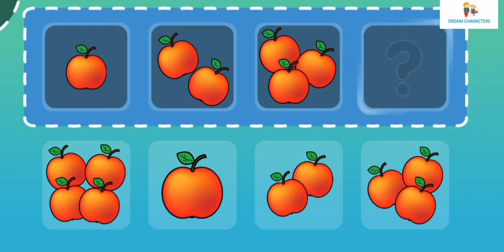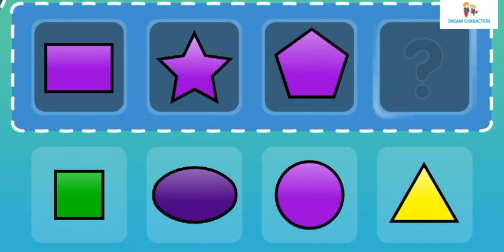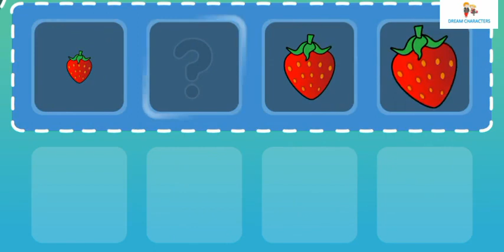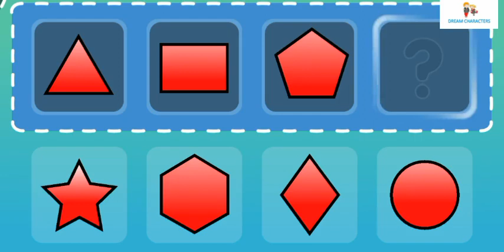Educational Cartoon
Educational Cartoon cartoon educationcartoons for kidskids cartoonscartoon for kids2d cartoonfunny cartoonvideo for kidsbaby cartoonvideos for kidspeppa pig cartoonsongs for kidsbaby cartoonssafe cartoons for kidsmade for kidskids videoskids videos for kidskids educationkids animationkids entertainmentpreschoolnursery rhymes